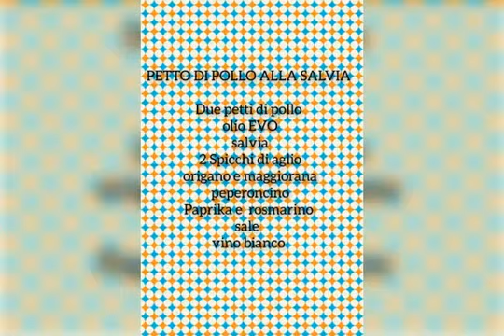PETTO DI POLLO ALLA SALVIA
semplice e buono